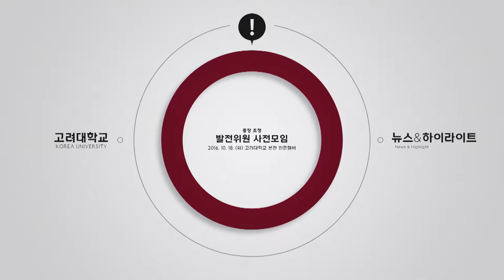[고려대학교 Korea University] 총장초청 발전위원 사전모임 Video Clip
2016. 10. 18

고려대학교 인촌챔버